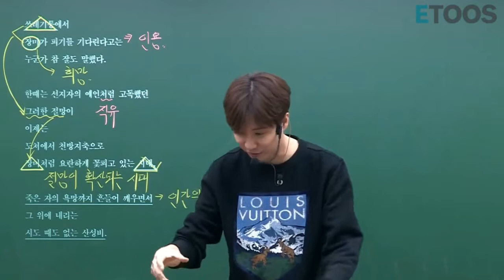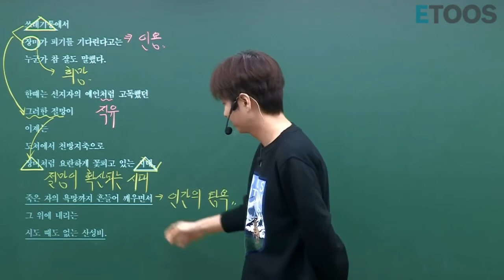[이투스]국어_신영균 쌤_미세먼지와 어린시절 (feat.민물 가재)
"옛날에는 말이야~ 민물가재랑도 놀고 그랬는데..~"
규니쌤이 들려주는 옛날 이야기.
들어보고 싶지 않나요?ㅎㅎ
중간에 뭐 때문에 나쁜 사람! 이 되기도 하지만..
다 이유 있는 나쁜 말..
궁금하면 커몬 커몬 ~~